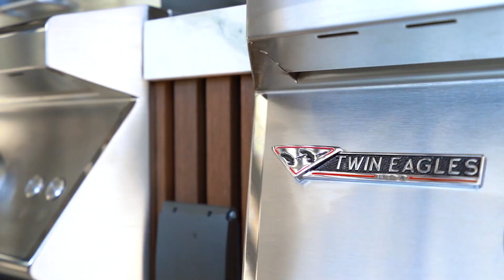3322 NE 166 Street | North Miami Beach, FL 33160 | Luxurious Smart Home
A true dream home! Brand new waterfront luxury smart home with 80-sqft dock, right in Eastern Shores community. Ideal for boating enthusiasts, this dream home offers unrestricted access to the ocean with no fixed bridges and a newly constructed seawall. Custom upgrades incl. Sonos sound, Tesla charger, smart AC, lighting, and curtains. Abundant natural light fills the living area with its high ceilings and custom-designed fireplace. A breathtaking 16-foot waterfall island in the kitchen showcases stunning Porcelanosa floors. Oversized master suite, dual showers, sinks, Massive walk in closet, and a private balcony. This prime location provides quick a ccess to Sunny Isles Beach, Bal Harbour, Aventura Mall, with dining and shopping options, making it the best waterfront location!